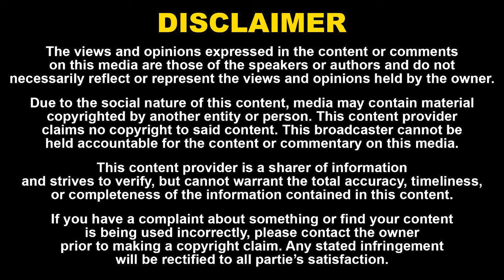சில்க் ஸ்மிதாவின் நிறைவேறாத ஆசை? மரணத்தில் உள்ள சந்தேகம்! Actress Sulakshana Interview | Silk Smitha